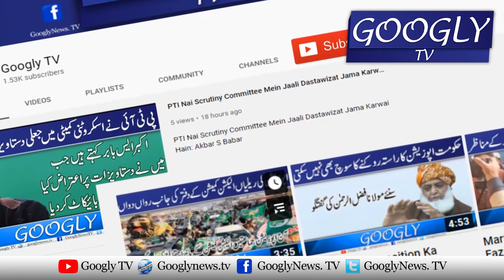Interior Minister Sheikh Rasheed | Pakistan opposition leader | Opposition Leader of Pakistan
This video is about Pakistani Room secretary Sheikh Rashid Ahmed, lawmaker Sheikh Rashid Shafique and others pray after the completion of a new university and several schools at Govt Degree College, Murree Road.
RAWALPINDI: Interior Minister Sheikh Rashid Ahmed predicted on Wednesday the third phase of Pakistan.

Speaking to the media after the construction of the new auditorium at the Women's Government College,

He said, "The allegations made by US secretaries are well known," referring to a meeting between U.S. Ambassador Angela Aggeler and Maryam Nawaz and opposition leader Shehbaz Sharif.

The interior minister also said the government would not impose restrictions on opposition protests, but would not allow anyone to do justice.

# InteriorMinister#Shiekhrasheed